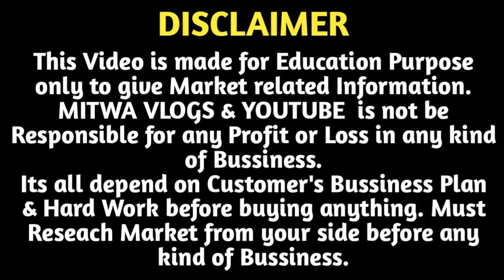Sanitary Pad ₹1.5 पैसे में | Sanitary Pads at Wholesale Price Kolkata | Sanitary Napkin Business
For Any Query plz msg me on Instagram
Sales office
1/1 Ramanath Majumder street
First floor
Kolkata 700009